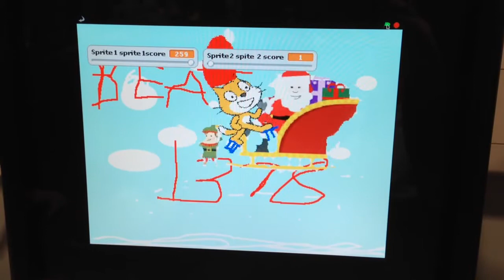Scratch Project Christmas Game